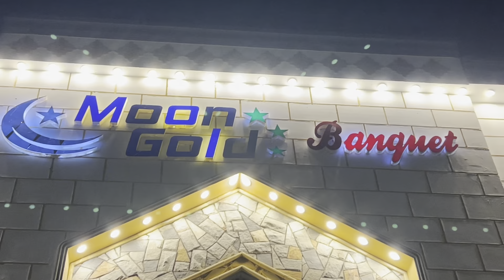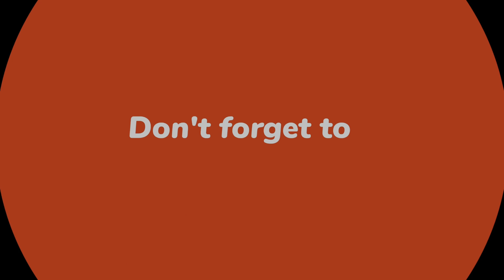Relative Wedding Reception | Skin Care | Load shedding light 🤦🏼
Relative main shaadi khana dinner ice cream sub khaya 😂🙂👍

Vlog kasa lga btein comment main 👍